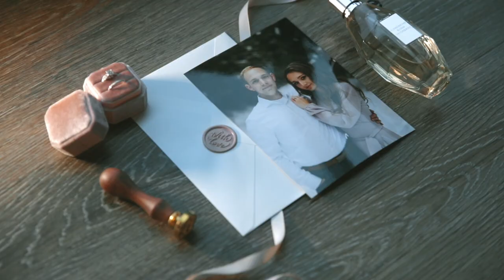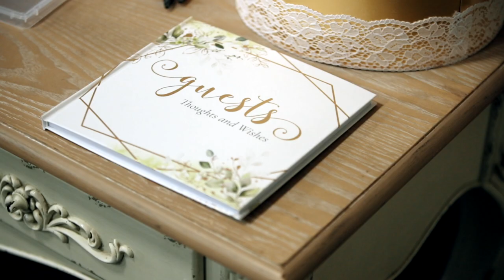OLEG & MARINA Wedding Film